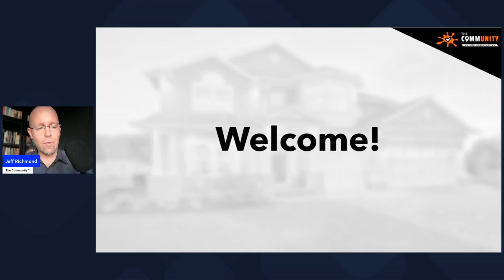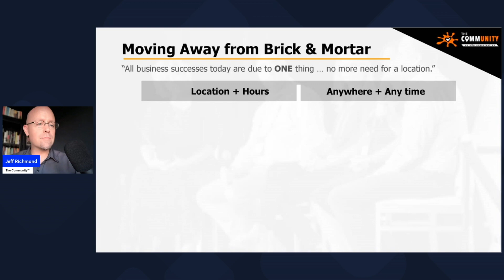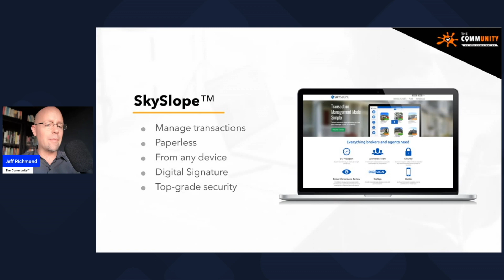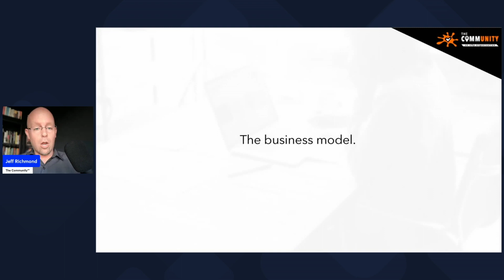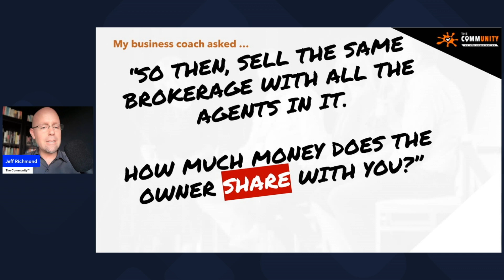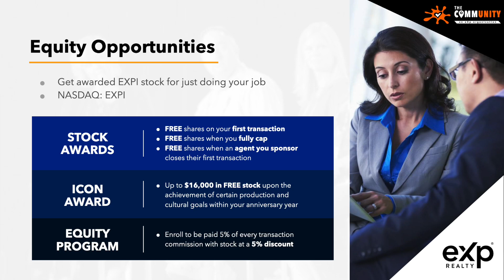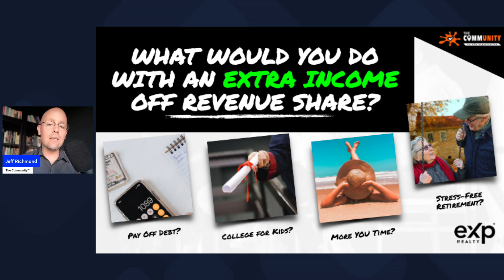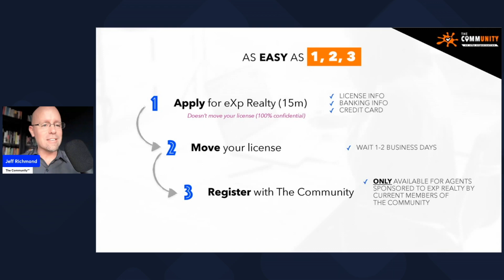eXp Realty Explained in 20 Minutes (May 2024) - presented by The Community™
Please reach out to the member of The Community™ at eXp Realty who sent you to this video to get more information.

🔥 We're powered by 24 Visionary Leaders who are committed to transforming the real estate landscape for agents across the globe. Here's a glimpse of our leadership's remarkable achievements:
🏆 Crowned as the #1 Mega Team in Oregon, closing over 500+ units each year!
🏆 MULTIPLE leaders standing tall among the Top 0.1% for Growth at eXp Realty, setting the path for growth.
🏆 ICON Award an astounding 5 times!
🏆 Boasting a $1 BILLION Dollar Brokerage Owner in our ranks, offering unparalleled expertise.
🏆 Achieving a remarkable $1 BILLION in Team Sales, a testament to our unparalleled success.
🏆 And proud top ROOKIE, with a staggering 92 sales in her very first year!

Join us on this epic journey of real estate excellence. Check out the video below to learn how to be a part of our transformative community! 🚀🔑🏆

🤫 Join us for 4 EXCLUSIVE Private Mastermind calls every week with our top leaders.
🚀 Gain FREE entry to ALL our private Course Library for Training: Social Media, Branding, Sales, Content Strategy, AI, ChatGPT, Automation, Team Building, Mindset, YouTube, and so much more…
😈 Claim your FREE personalized plans for BRANDING, CONTENT & MARKETING all designed by top producers just for you.
⚙️ Get FREE VIP access to The Community Center, equipped with Launch Program and Team Building resources.
🏆 Unlock FREE COACHING & MENTORSHIP with direct access at your fingertips.
🚀 Tap into our Sales Conversion and Ad Review teams for that extra boost.
🎥 Dive into our extensive library of over 1,000 hours of Mastermind Calls for FREE training whenever you want it!